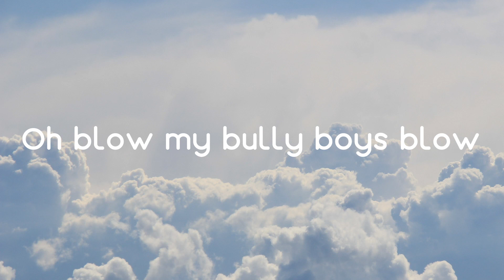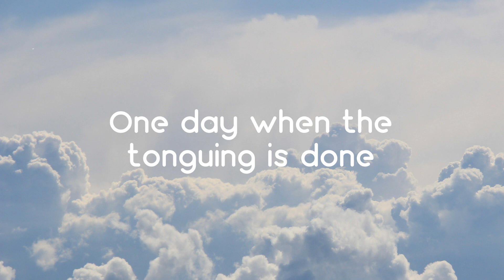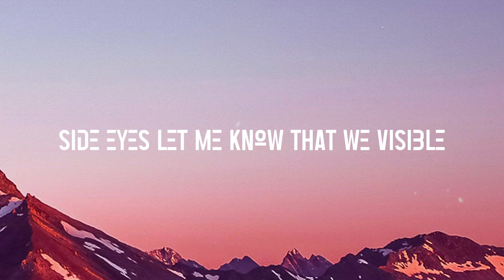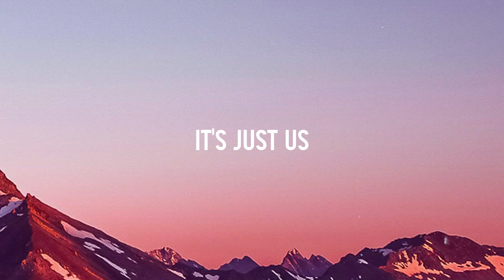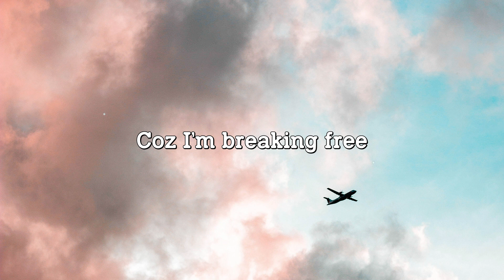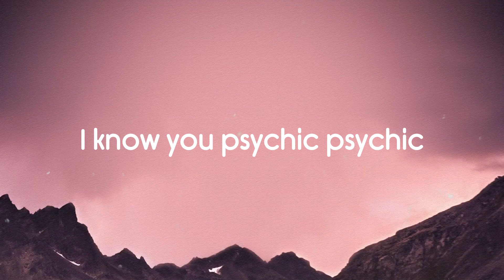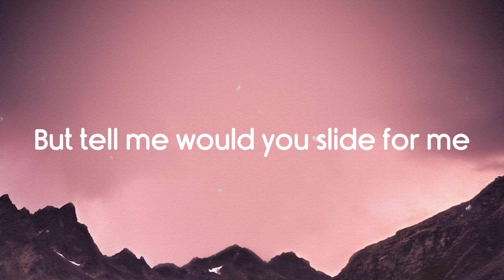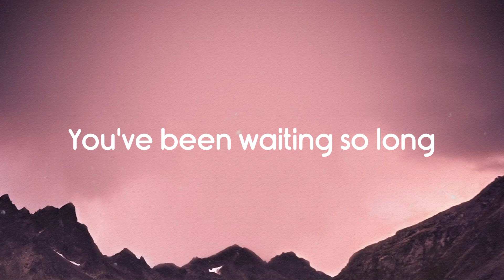Wellerman - Noah King (Lyrics) 🍧